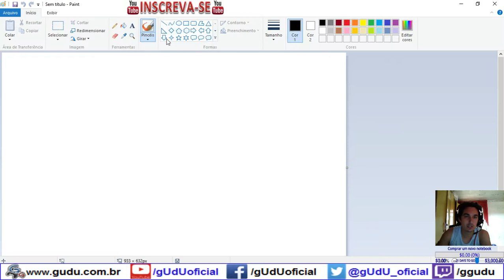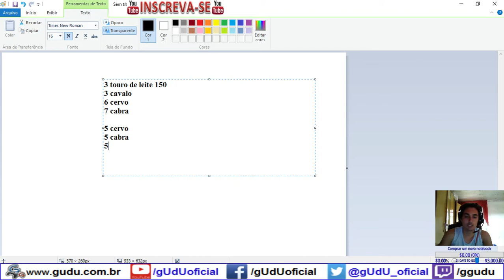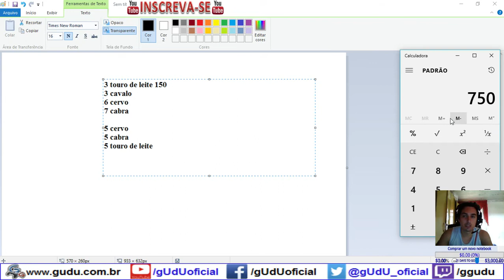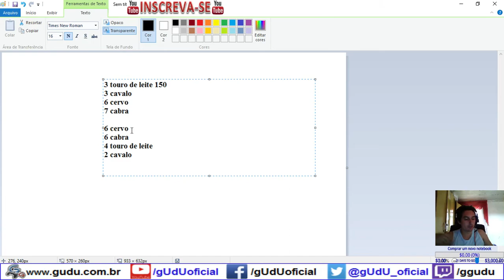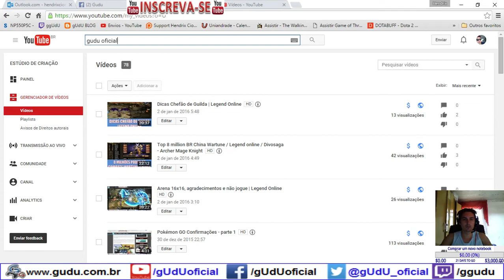Tutorial nova fazenda coletando animais | Legend Online